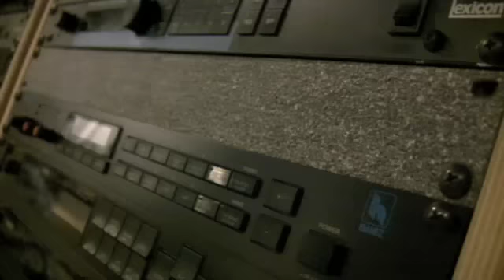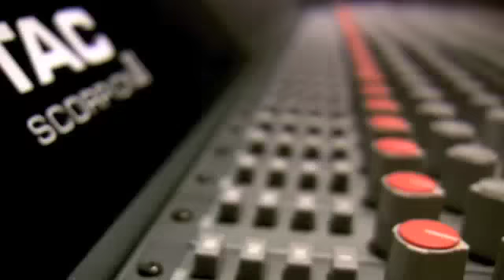Tree In Your Garden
D.A. Jay comes through with a brand new album and DVD hitting stores soon! This jam is one of many that are smokin'

Directed by Martin Touhey
Infinite Ideas